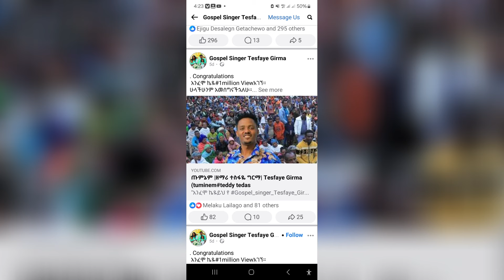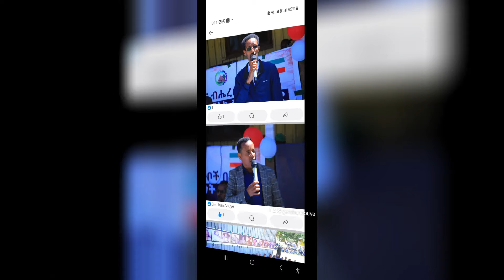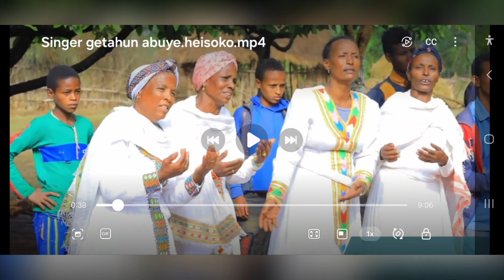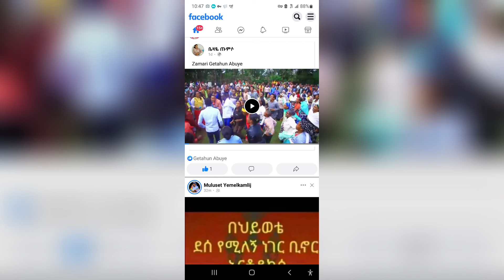ዘማሪት መሰረት ቸርነት።መሪኔ ልኣኮ ወደን የሚል መዝሙር ከጌታሁን አቡዬ offical YouTube ላይ ያገኛሉ